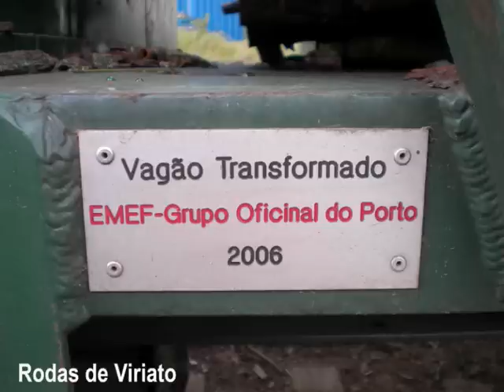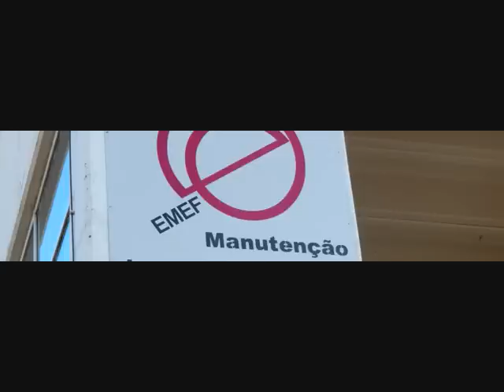EMEF PORTUGAL.wmv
Emef Portugal, repair and Construction of Trains and Wagons...
Barreiro, Entroncamento e Porto.